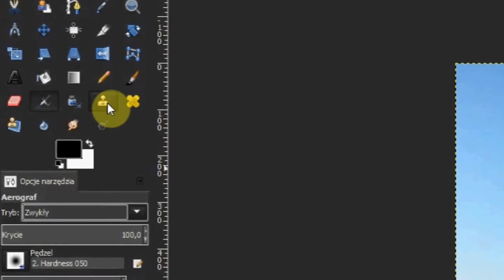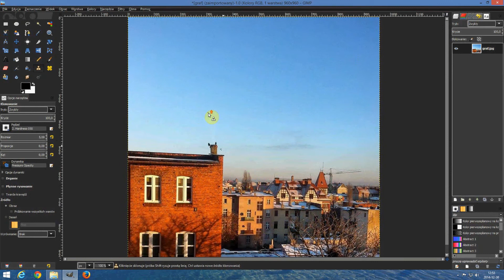Poradnik Gimp #1 Jak wymazać ze zdjęcia dowolny obiekt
Jak wymazać ze zdjęcia dowolny obiekt używając programu GIMP